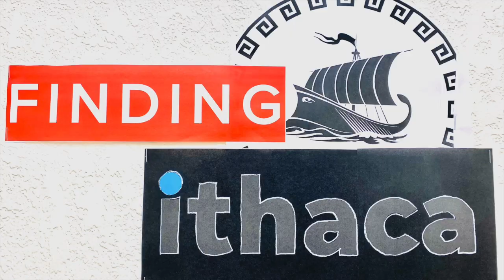Where's the Happily Ever After?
Not liking your story right now?  Start a new chapter because it sure aint over yet!